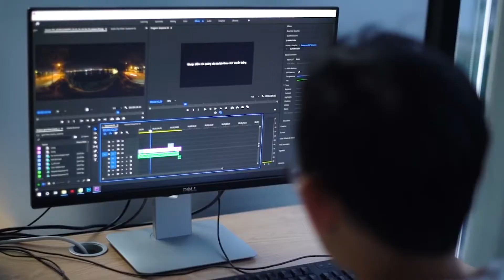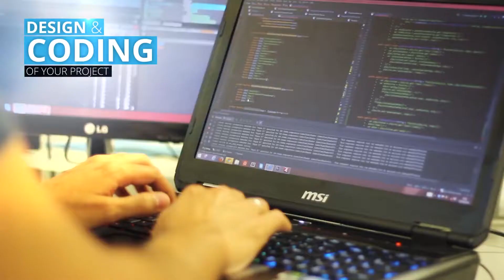Dịch vụ của Tourzy Media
TOURZY MEDIA là công ty truyền thông chuyên về ứng dụng công nghệ thực tế ảo và thực tế ảo gia cường trong lĩnh vực thiết kế web VR, Media 360 và tổ chức sự kiện.